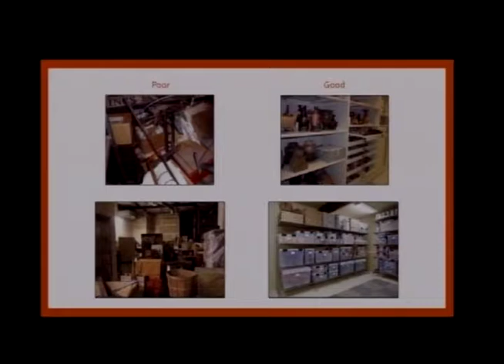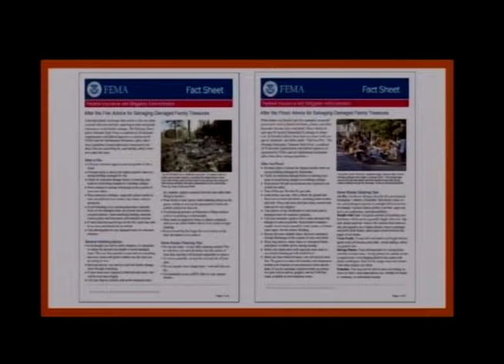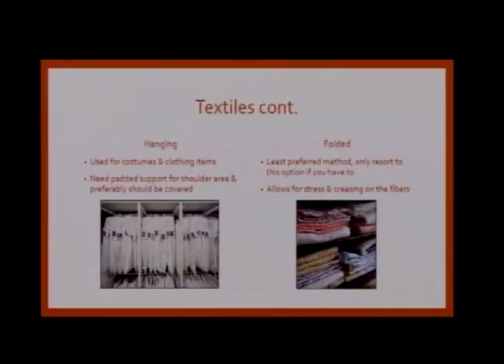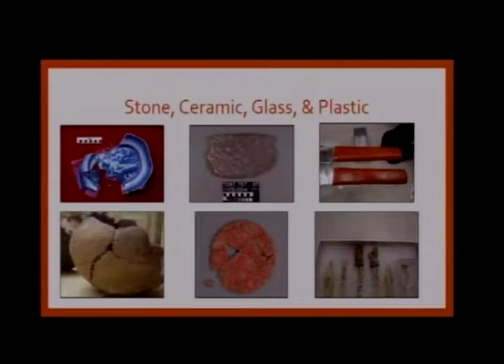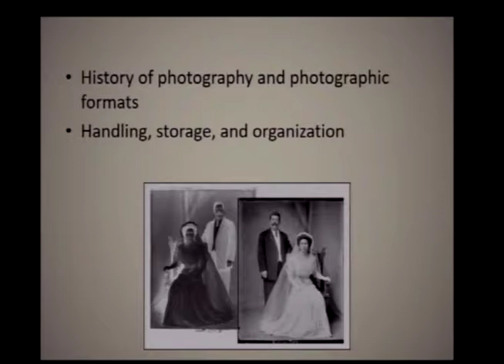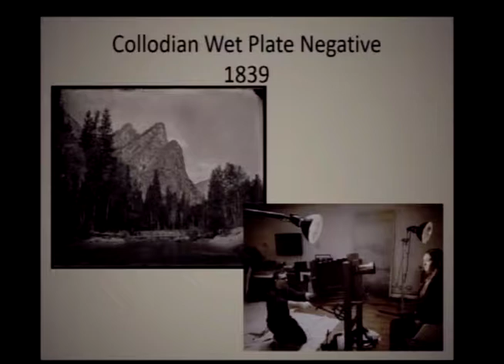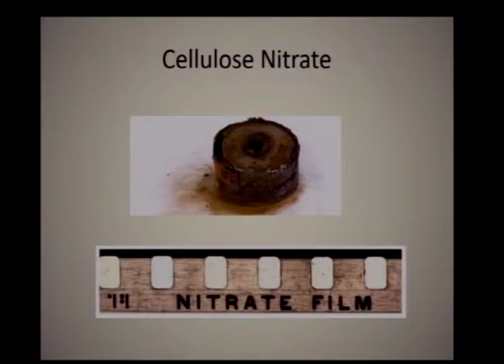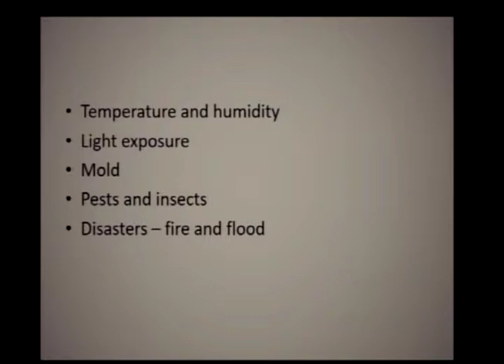Caring for Your Collections - Third Street Gallery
The Third Street Gallery exhibit titled: “STUFF: What We Collect and Why” featured a speaker series on Thursday, October 4, 2018. Beth Erdey and Kristine Leier from the Nez Perce National Historical Park presented on how to care for your collections. Kristine taught proper ways to store and preserve materials such as textiles, wood, and metals, while Beth presented on preserving various types of antique photographs such as ambrotype, tintype, Collodian wet plate, and cellulose film. The presentation was introduced with an original work by Susan Hodgin, Moscow's poet laureate.

This exhibit featured items collected by Moscow citizens, with stories of why they collect what they do.

Third Street Gallery is located on the second and third floors of Moscow City Hall at 206 East Third Street Moscow, ID. Gallery hours are Monday through Friday 8:00 a.m. to 5:00 p.m.

**The views and opinions expressed in this video are those of the participating individuals and are not endorsed by the City of Moscow**